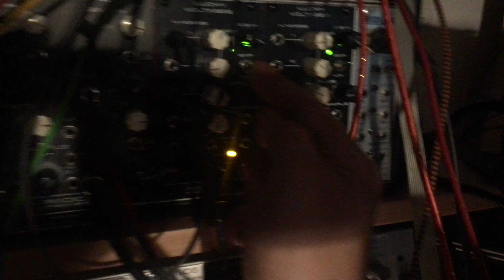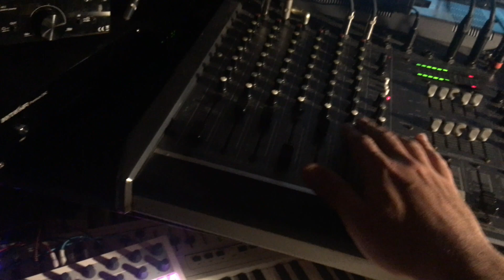Radical Frequencies Modular Drums and Bass + BeatstepPro Dawless Jam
Radical Frequencies analog drums and bass 123 bpm dawlless jam
All sounds are from Radical Frequencies modules! Patch:
Kick: RF SH Vcf in self oscillation
Snare : Lucky voltages noise1
Hi hats : RF Lucky Voltages noise3 through RF multi vcf using the bp out for close hat and hp out for open hat. (In order to achieve the perfect noise percussion sound in Lucky voltages noise4 must be closed )
Bass : Square wave with pwm from RF dpvco through a second SH Vcf.
I use 5 RF VCAs in logarithmic function each one for every instrument and vcas are voltage controlled by envelopes while 2 extra envelopes are used 1 for kick and 1 for bass)
Beatstep Pro sends the drum triggers to envelopes and the bass sequence with cv and gate
The summing of all instruments is analog ! And I have recorded the final mixer out into the Mytek adc